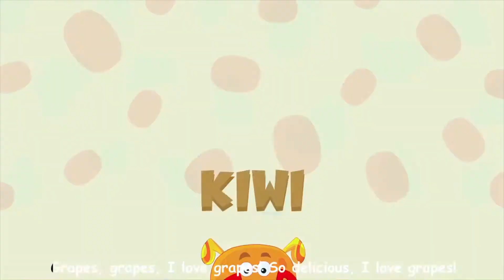Eat Your Fruits Song | Fruit Song for Kids | Chomping Monsters Songs for Kids | Dance Along Cartoon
'Eat Your Fruits', a fun fruits song for kids created by KidloLand. A fun fruits song specially made for toddlers & preschoolers. This song will introduce kids to the fruits such as Apples, Grapes, Kiwis, Berries, Pears, Plums, etc. The song had fun colorful eye-catching animations along with foot-tapping music. Your kids will love this song. This song promotes healthy eating habits & teaches your children the importance of eating fruits.
Lyrics:

Fruits, fruits, fruits are great,
We eat them every single day,

We love them in every way!

Apple, apples, I love apples!
Crunchy, yummy, I love apples!

Berries, berries, I love berries!
Sweet and juicy, I love berries!

Plums, plums, I love plums!
So delicious, I love plums!

Pears, pears, I love pears!
Crunchy, yummy, I love pears!

Kiwis, kiwis, I love kiwis!
Sweet and juicy, I love kiwis!

Grapes, grapes, I love grapes!
So delicious, I love grapes!

Fruits are yummy…
(yummy, yummy, yummy!)
They go into my tummy….
(tummy, tummy, tummy!)

Fruits are yummy…
(yummy, yummy, yummy!)
(tummy, tummy, tummy!)

About KidloLand:

KidloLand has engaging nursery rhymes, educational songs, stories & various activity videos. Each video on the channel has been made to make kid's screen time experience more interesting, productive & fun!

We hope these videos will bring more joy to your family!

Download the KidloLand, an award-winning learning app for kids.
Amazon Appstore